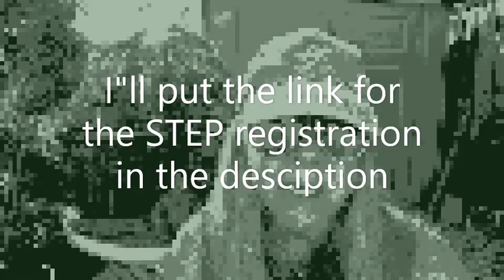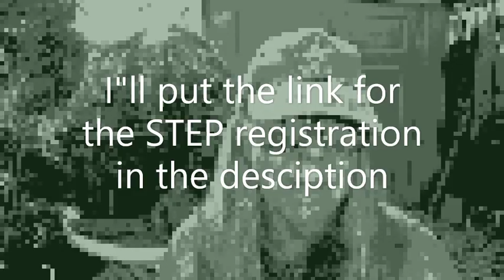Q & A About Traveling to Egypt 2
Pixelated by me on purpose. Marriot Mena House. Steigenberger Nile Palace. Viator tours. Booking.com. Questions about security.